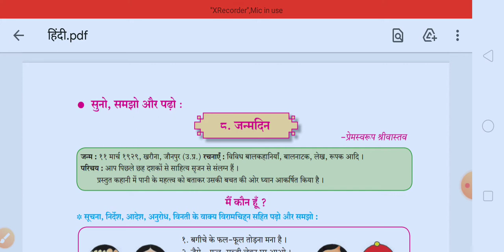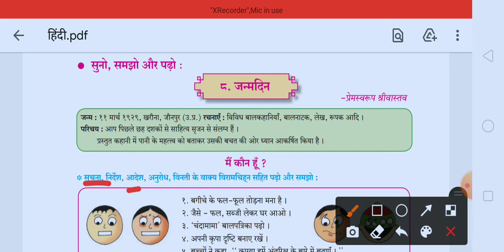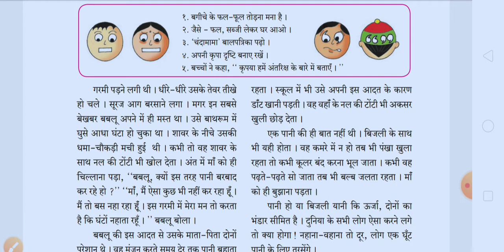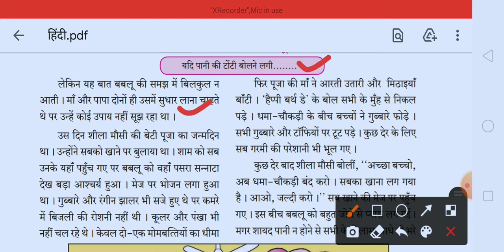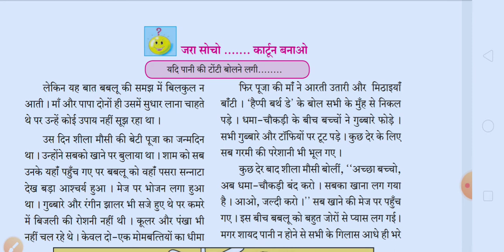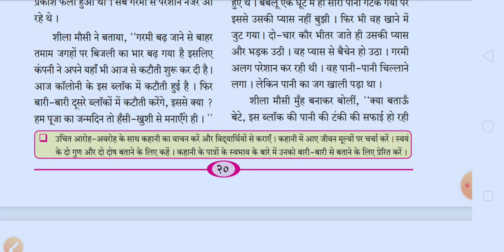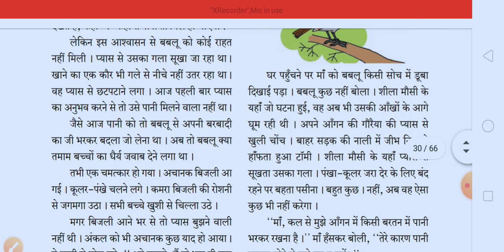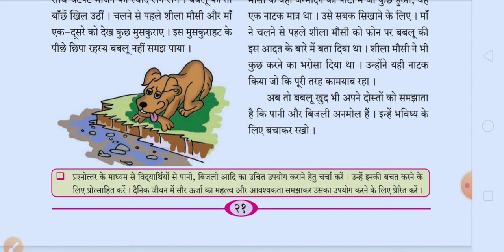कक्षा:छ्ठी,विषय:हिंदी,8.जन्मदिन, Standard:6th, Hindi, Janmdin